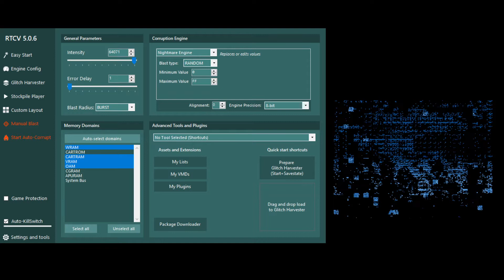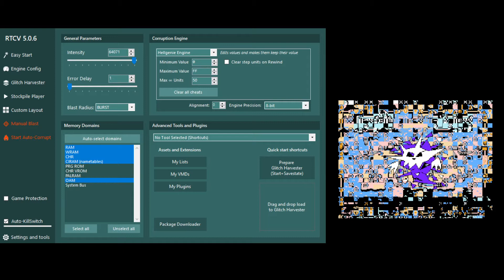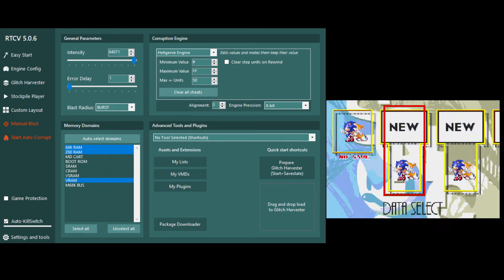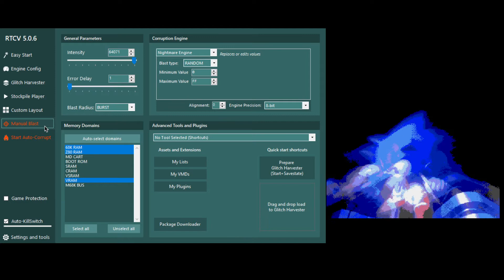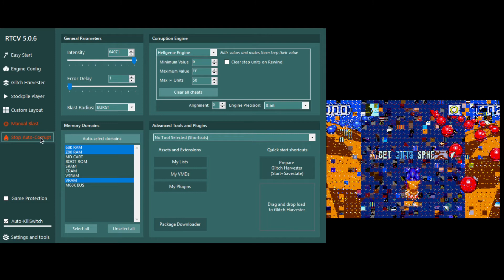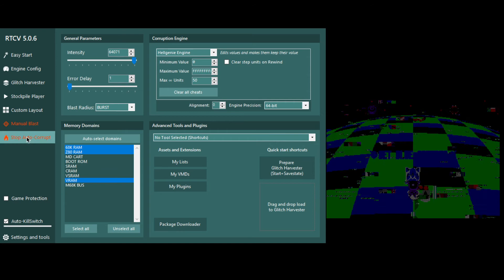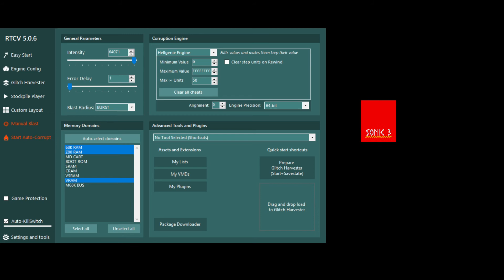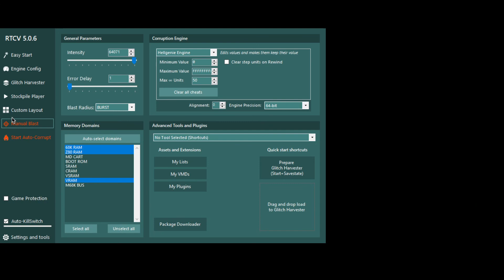Corruptions Using the Real Time Corruptor (RTC)